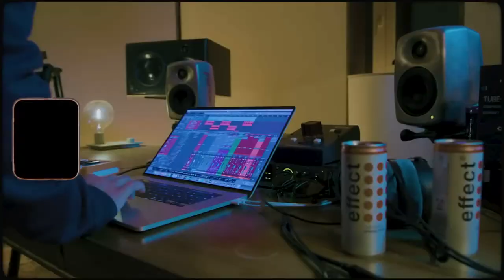[FREE] 💔TLOW TYPE BEAT - Hundred Miles (Prod. by VYPE)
💔TLOW TYPE BEAT - Hundred Miles (Prod. by VYPE x NH)
BPM: 140 KEY: B Major